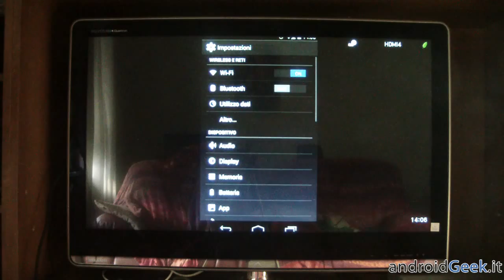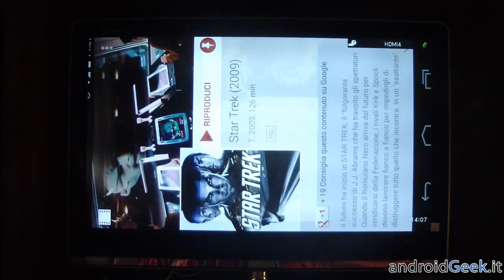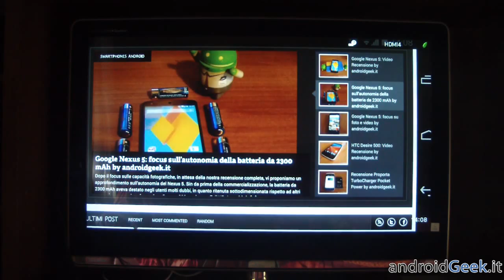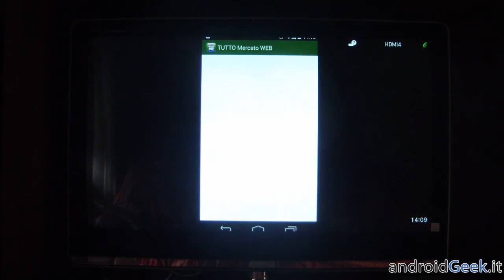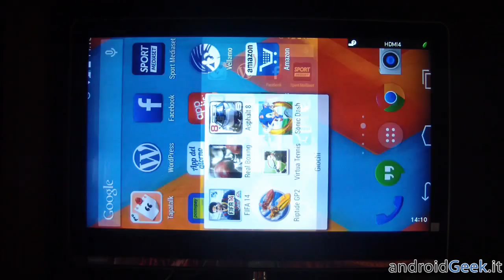Nexus 5 - HDMI Mirroring con SlimPort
Google Nexus 5: funzione di hdmi-mirroring su TV ad alta definizione attraverso adattatore SlimPort. Dimostrazione su TV Sharp 40" Full HD.